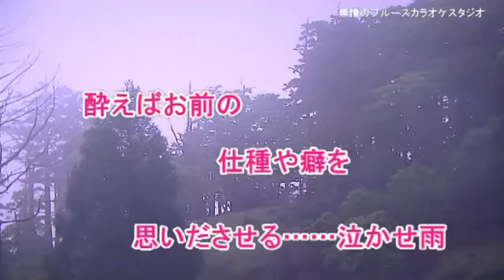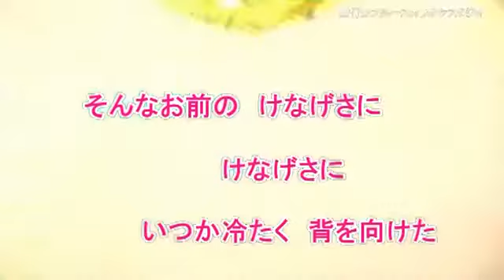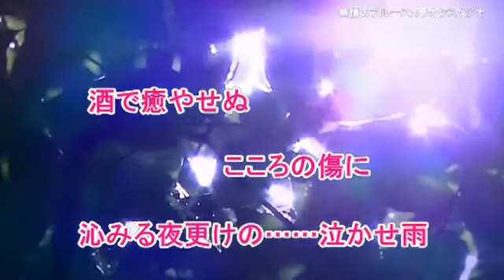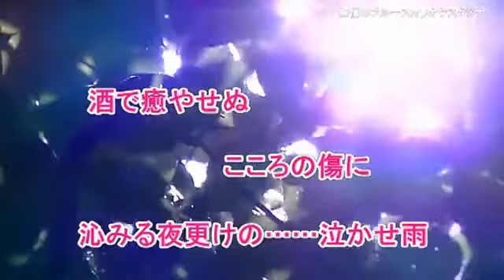「泣かせ雨 」 大川栄策 coverブルース無情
作詞／仁井谷俊也／作曲／孫夕友／歌手／大川栄作／曲名／　「泣かせ雨 」　唄って見ました宜しければお聴き下さませ